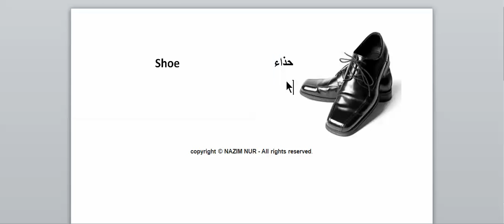shoe in arabic